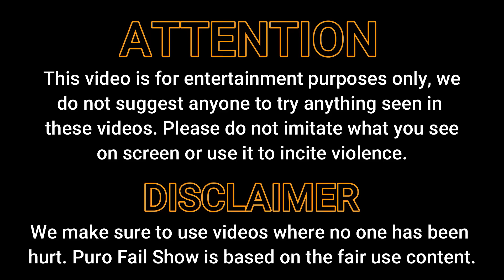Scare Cams With Masks 6.0 || Scare Cam Show #124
Today show is "Scare Pranks With Masks 6.0" in the scare cam show #124!! all of them presented by Sam.

00:00 - 00:20 --- Sam
00:21 - 03:29 --- Scare Pranks With Masks
Clown Mask
The Nun Mask
03:30 - 03:50 --- Sam
03:51 - 07:06 --- Well-Hidden
07:07 - 07:35 --- Sam
07:36 - 10:48 --- Scaring their Mom's
10:49 - 11:04 --- Sam